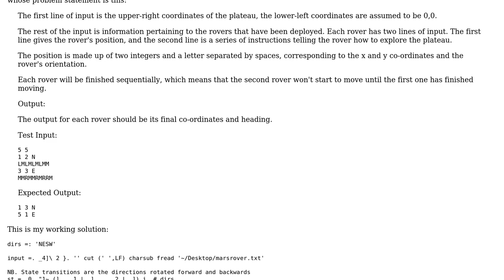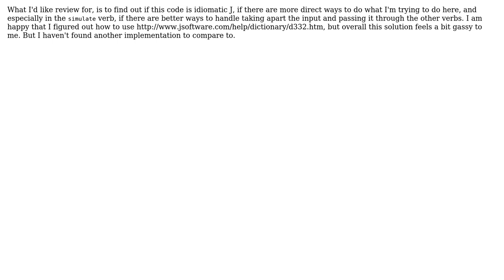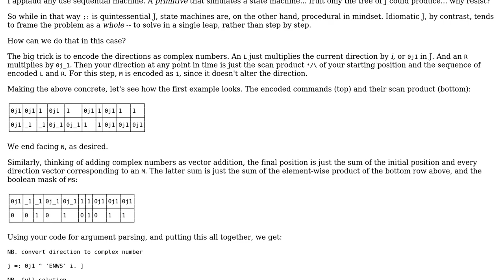Code Review: Mars Rover problem in J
With thanks & praise to God, and with thanks to the many people who have made this project possible! | Content (except music & images) licensed under CC BY-SA | Music | Images & others | With thanks to user Jonah user Daniel Lyons and the Stack Exchange Network Trademarks are property of their respective owners. You are responsible for your own actions.